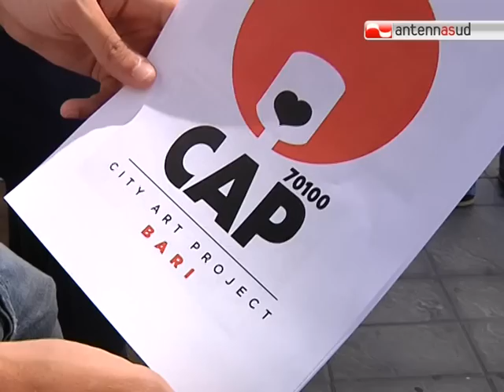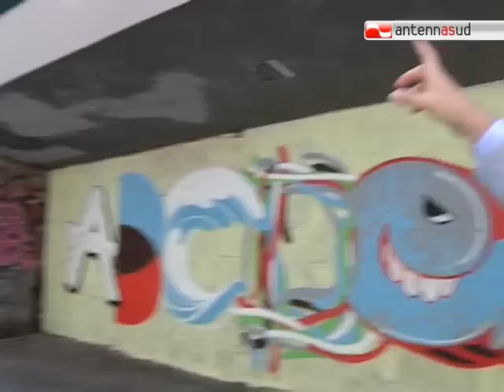TG 04.08.11 Accordo fra Comune e writers, a Bari muri abbelliti dai graffitari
Murales legali e non più clandestini. E' quanto si prefigge il comune di Bari che ha sottoscritto un accordo con una associazione di artisti metropolitani per abbellire gli angoli più degradati della città.